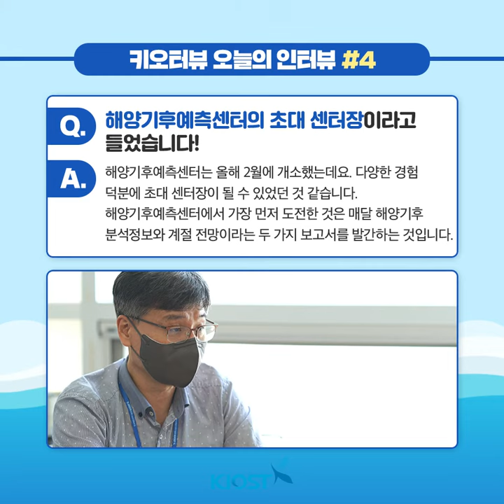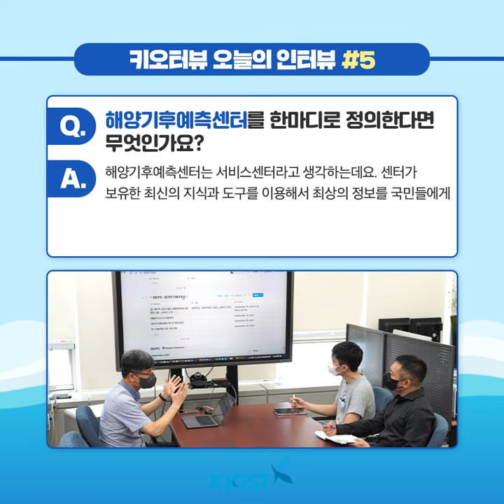[키(5)터뷰] KIOST 해양기후예측센터 강현우 센터장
오늘의 키오터뷰 주인공!!
바로 KIOST 해양기후예측센터
강현우 센터장입니다!🤗

해양 기후를 예측하기 위해
끊임없이 도전하고 노력하는데요.

해양 기후를 예측하는
다양한 연구를 응원하겠습니다!😊